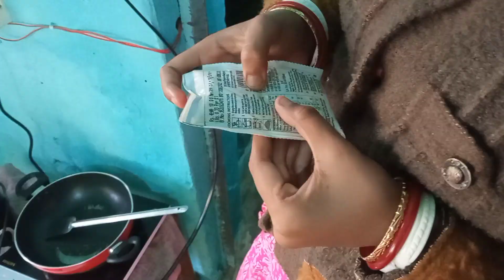একটা জিনিস চাওয়ার জন্য আমাদের মধ্যে হলো তুমুল ঝগড়া, আমি যেটা পছন্দ করি না সেটাই করলো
Sutapa Giridhari

Page:- S G Lifestyle